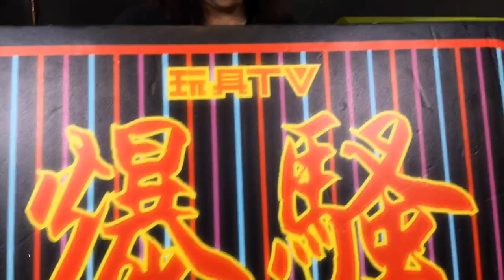TOYSTV S11 E4「爆玩具」Hasbro Transformers Masterpiece Movie Series MPM-8 Megatron Unbox